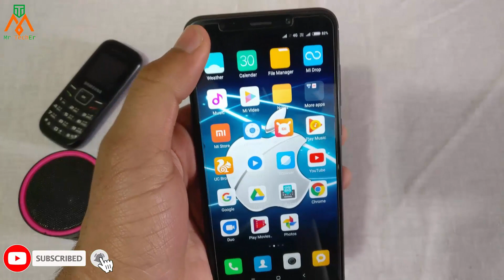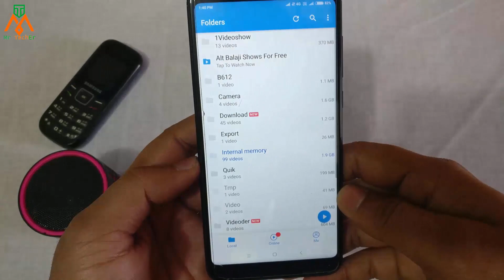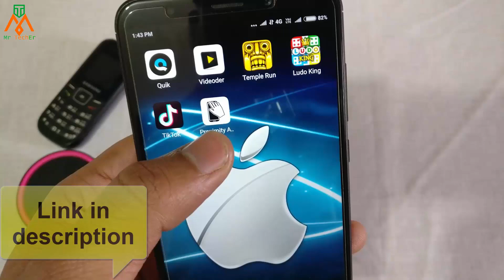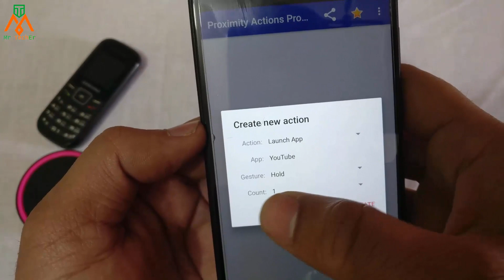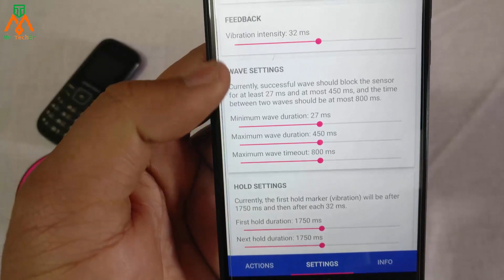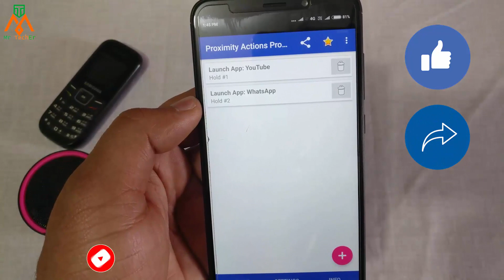सेंसर का सीक्रेट बटन देखकर सब चौक जायेंगे जल्दी से देखलो ये वीडियो | Secret Trick 2019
MOST USEFULL VIDEOS

फ़ोन के पीछे कैमरा है तो ये वीडियो जरूर देखो कोई नहीं बताएगा आपको 2019 की ख़तरनाक वीडियो

गर्लफ्रैंड का नंबर डालकर छोड़ दो फिर उसकी ऐसी की तैसी हो जाएगी यकीन ना हो तो देखलो

अगर ये App नहीं मोबाइल में तो फिर बेकार है मोबाइल चलाना अभी के अभी Install करलो

इस कोड को डायल करते ही स्पीकर 1000 गुना तेज़ हो जायेगा यकीन ना हो तो अभी करके देख लो | 2019

4 नंबर को दबाते ही किसी भी मोबाइल का लॉक खुल जायेगा | 4 बार दबाओ और कमाल देखो

Raat Me GirlFriend Se Baat Karte Ho To Sabse Pahle Dekho Ye Video | Bacha Lo Apni Usko???

Maine Socha Bhi Nahi Aisa Bhi Sambhab Ho Sakta Hai Mobile Se | Relax Music App Review 2019